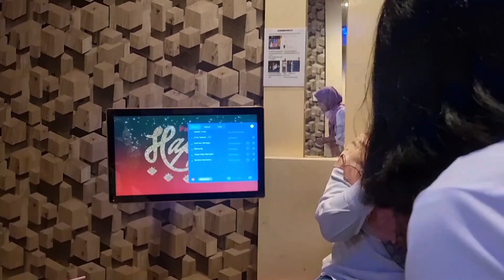SURPRIZE HARI BAHAGIA DARI BRIDESMAID | BRIDAL SHOWER PARTY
hari sabtu tgl 20 juli 2024 my bridesmaid walaupun gak semua ngumpul ya dapat party melepas masa lajang bridal shower di family karoke bt 9 tg pinang selama 3 jam
dan mereka ngedekor dulu guys

terimakasih atas rasa cinta , sayang selama berteman bestie 2 ku

dan tgl 19 juli 2024  hr jumat
aq sm my future nyekar
di tempat bapak
dan papa nya karena tempat makam nya berbeda